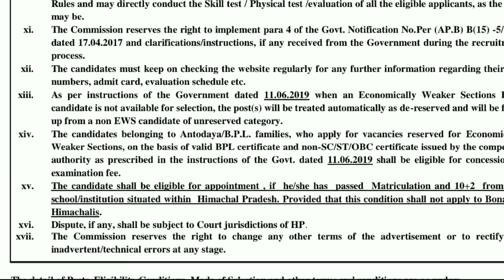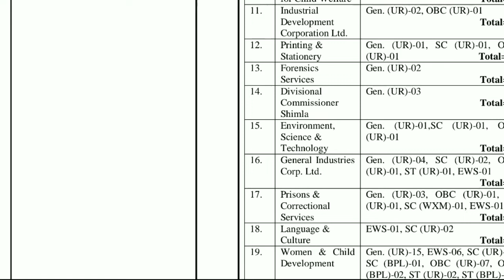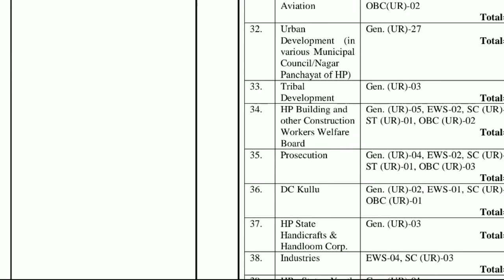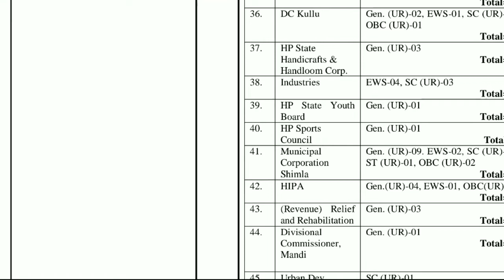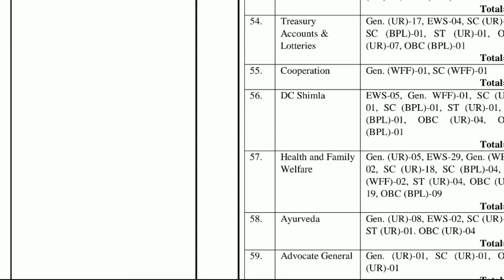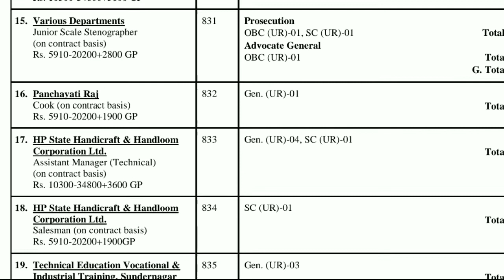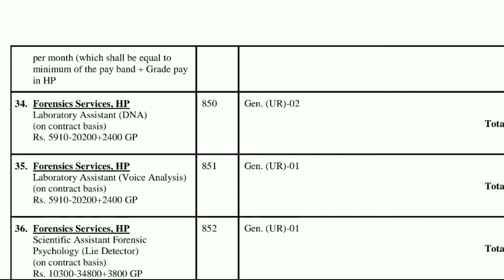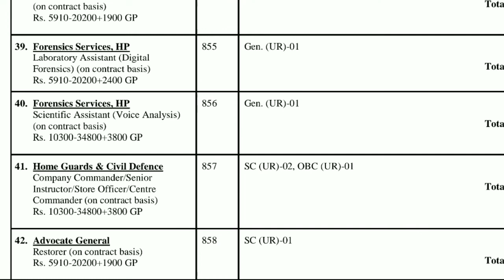Hpssc new notification | Hpssc 1500 plus vacancy 2020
Hpssc new notification | Hpssc 2000 plus vacancy 2020